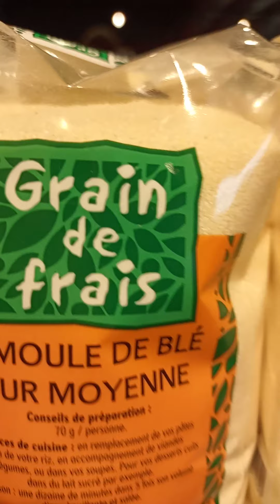visit and hash of fruits and vegetables (video in urdu) city of france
visit and hachat of fruits and vegetables of a city of France